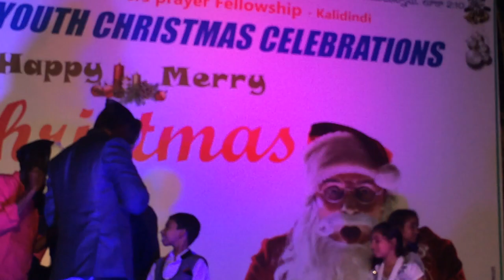Skit avaru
BPF kalidindi